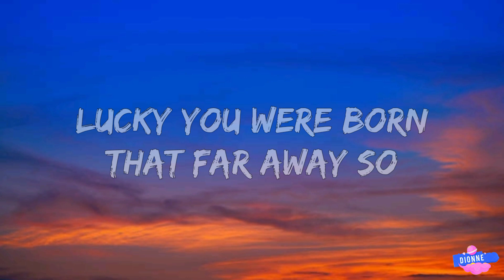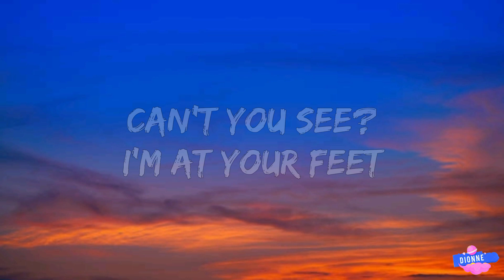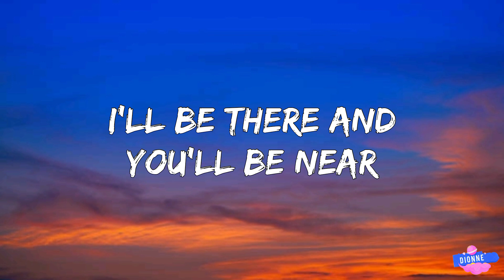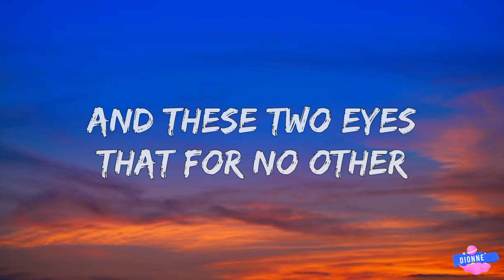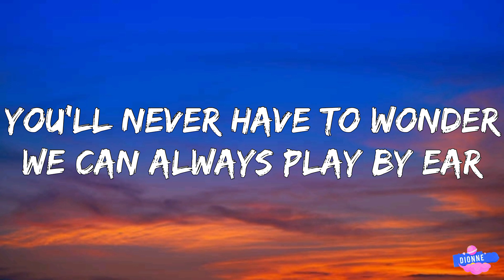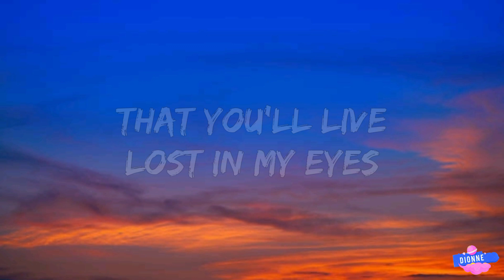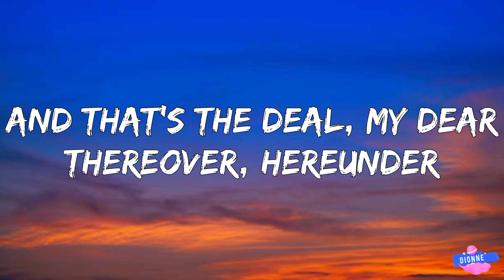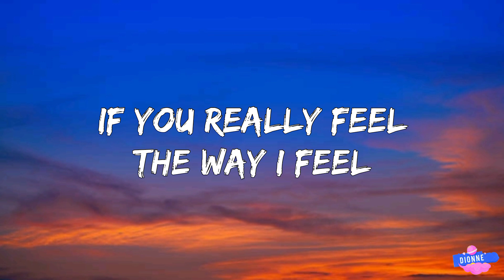Shakira - Whenever, Wherever (Lyrics)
[Pre-Chorus]
Le ro lo le lo le, le ro lo le lo le
[Chorus]
Whenever, wherever

[Chorus]
Whenever, wherever
Thereover, hereunder
Or up above, don't wonder

[Bridge]
Le ro le le lo le, le ro le le lo le

[Chorus]
Whenever, wherever

Lyrics video for Whenever, Wherever by Shakira on Dionne.